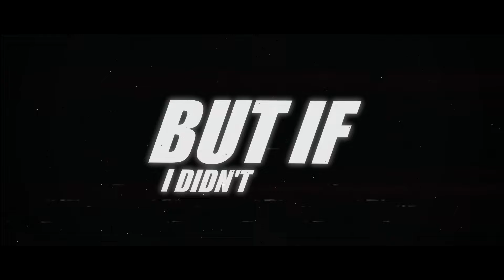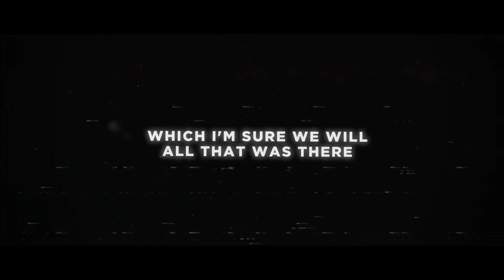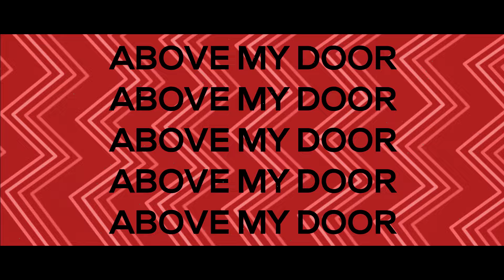John Dee & Max Fail - White Flag (Official Lyric Video)